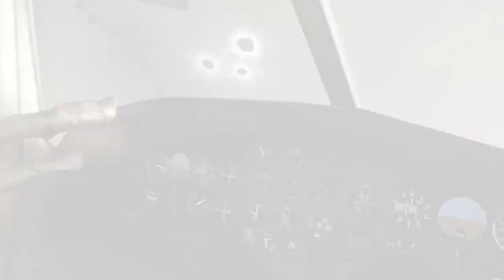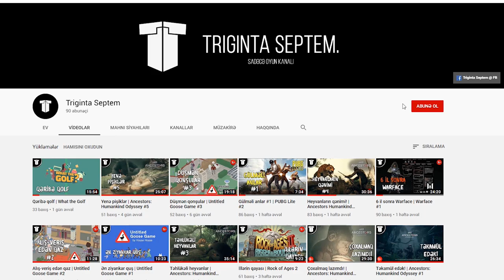Yeni Çernobl xəritələri | Left 4 Dead 2: Chernobyl (2020) #1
9 ildən sonra nəhayət Çernobl xəritələri gəlib çatdı! Bu xəritələr Çernobl zonasını dəqiq şəkildə təkrarlayır, oyunu daha çətin və rəngarəng edir!

Etiraf eləmək lazımdır, çox çətin edir (ya da biz noob'uq).

P.S. Videonu təzədən yüklədim, montajda biraz səhvlər var imiş ;)